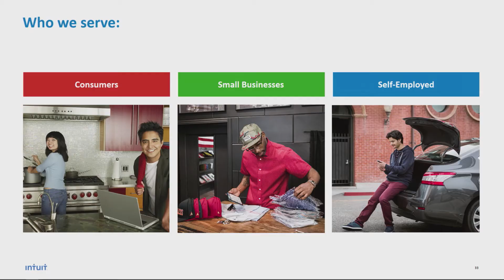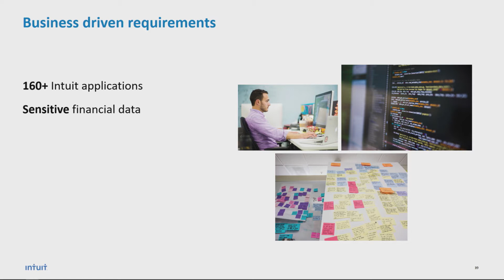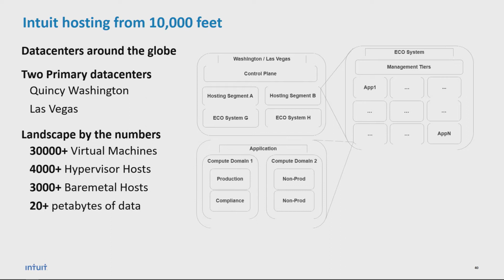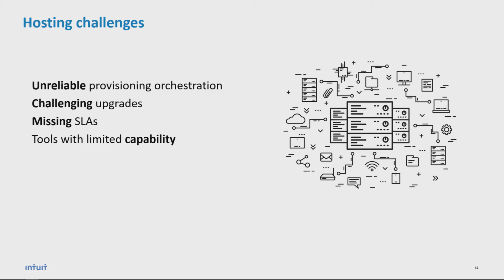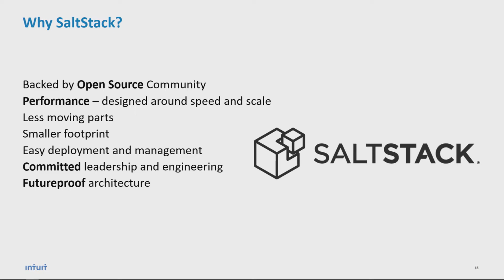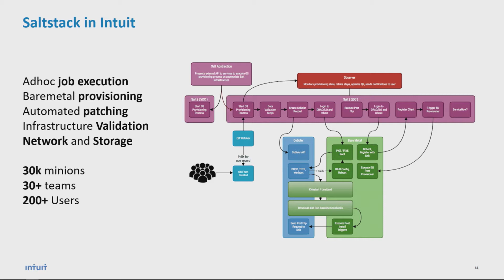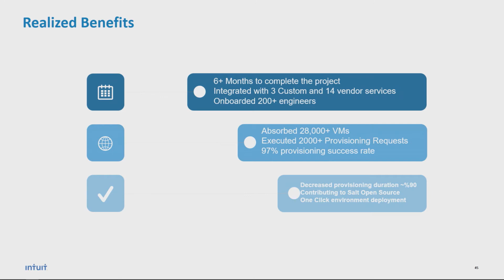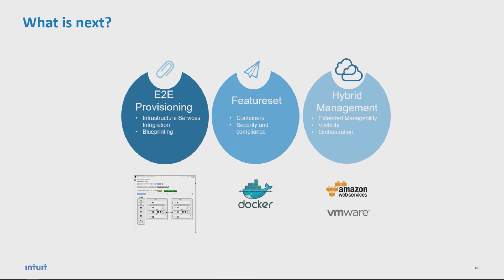Automation and Orchestration with SaltStack Enterprise - Intuit - SaltConf17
A SaltConf17 keynote address from Mert Cubukcuoglu of Intuit on using SaltStack for enterprise-scale orchestration and automation.